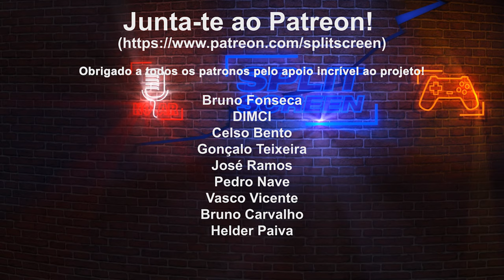IT TAKES TWO - REVIEW. GOTY?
Podem deixar já o like e não ver a review. É o jogo do ano antecipado. Dificilmente vai ser batido em termos de design, humor e criatividade. GOTY?

Jogado com o amigo@ShiryuGL! Obrigado!

🔽🔽🔽 SETUP  🔽🔽🔽
Computador 1

PSN - RPARREIRA
STEAM - RPARREIRA
UPLAY - SplitScreenPT
ORIGIN - Split-ScreenPT